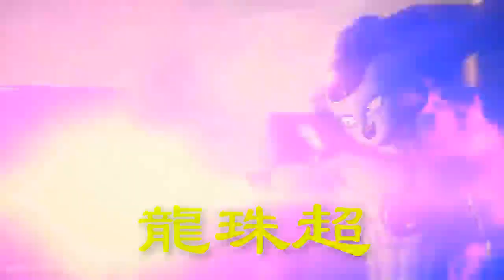龍珠超：贝吉塔仅用气息就震飞格兰，破坏形态超越极意功了？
这一话基本上全是关于贝吉塔和格兰的战斗气息，一开始的贝吉塔也不是格兰的对手，格兰之所以强大，是因为他可以看穿对方的弱点，然后瞄准弱点来展开攻击，所以悟空很快落败了，因为悟空不知道格兰的眼睛有这样的能力。贝吉塔也是吃亏了，所以贝吉塔在没有变身之前，直接被格兰给揍哭了，贝吉塔看上去已经是遍体鳞伤了，但贝吉塔并没有放弃，他开始反击了。